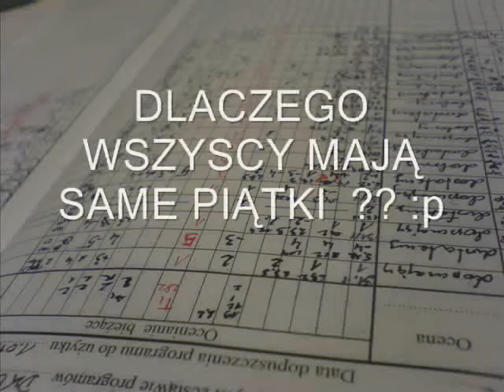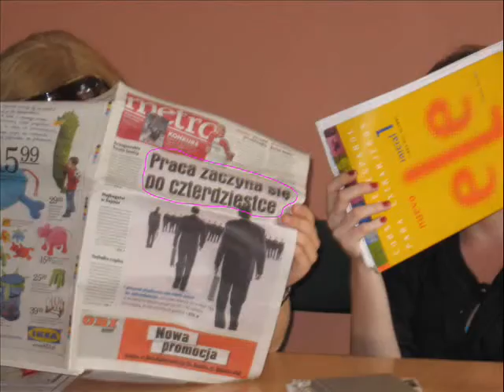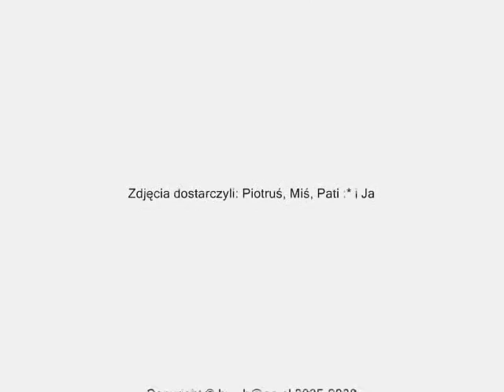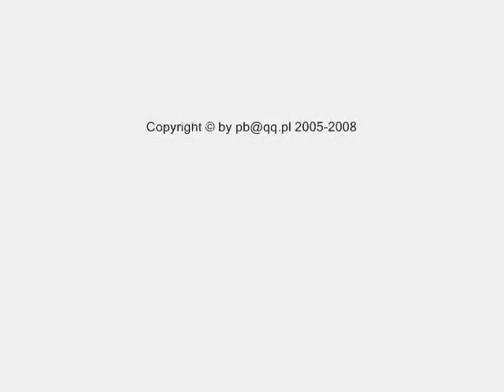Film Pamiątkowy VIII PALO :)